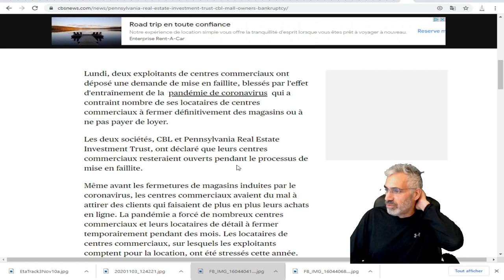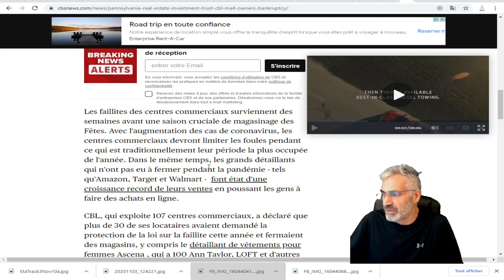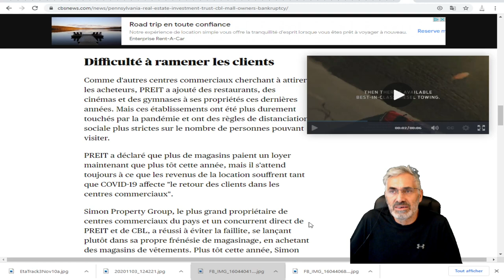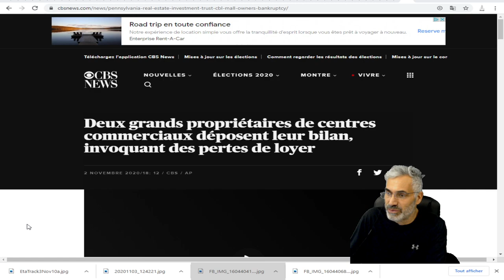Deux grands propriétaires de centres commerciaux déposent leur bilan, invoquant des pertes de loyer.